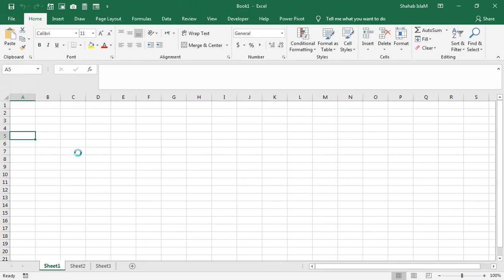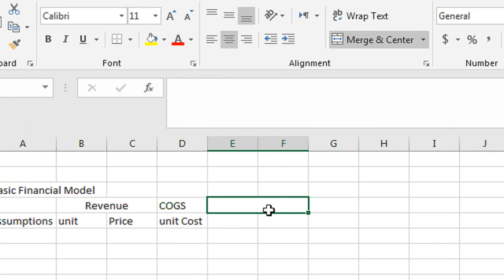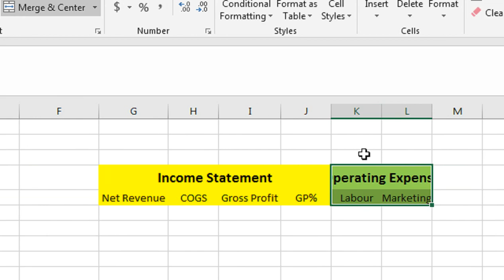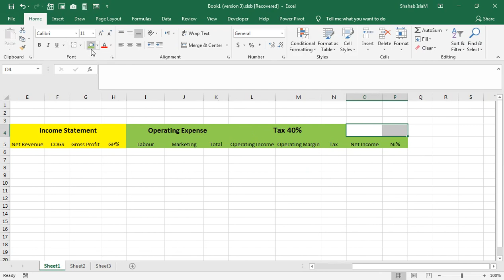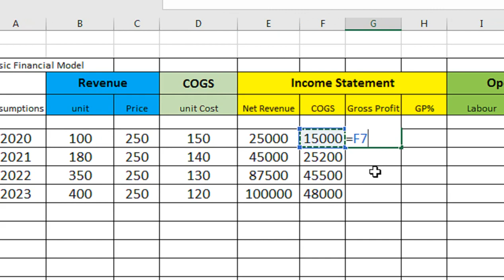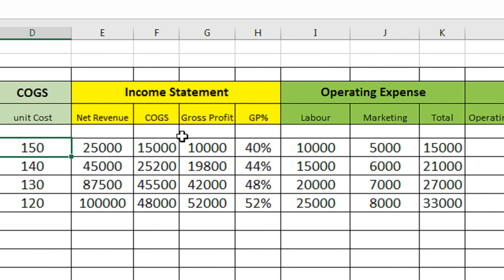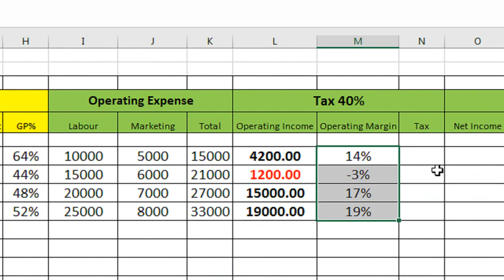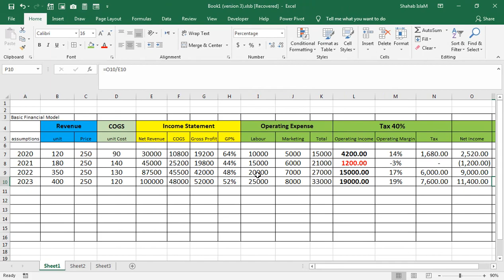How to Build a Financial Model in Excel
Financial modeling for beginners is our introductory guide to financial modeling. How to Build a Financial Model in Excel.